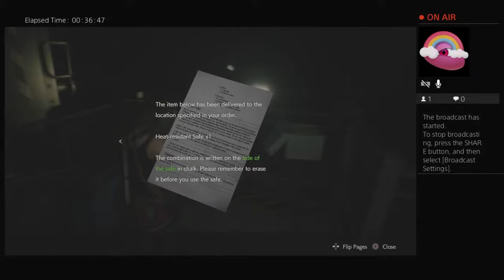RE2 Claire A